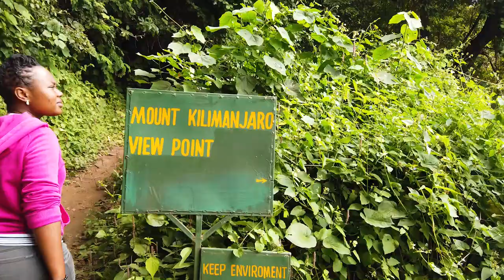Tengeru Community Project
Bezoek aan het Tengeru Community Project ongeveer 20 minuten vanaf Arusha. Hier kan je een lokaal project bezoeken en zo de lokale bevolking in Tanzania steunen.